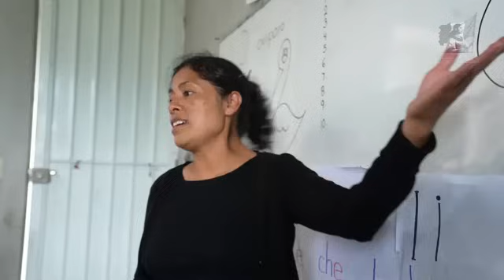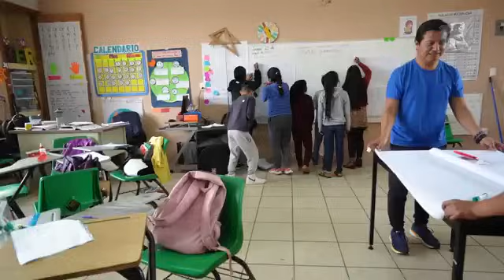Mensaje del Secretario de Educación Mario Delgado para Segunda Sesión de CTE 👩‍🏫🧑‍🏫